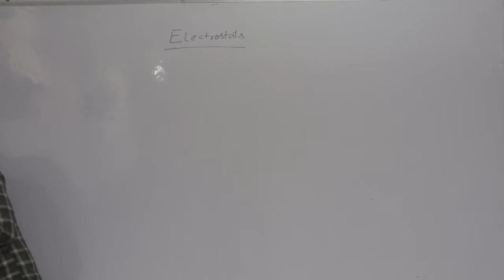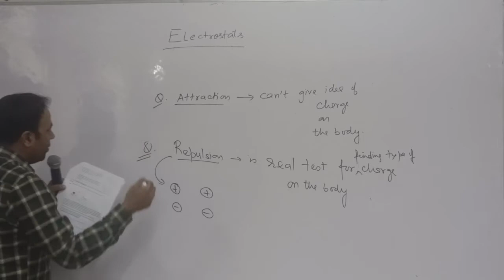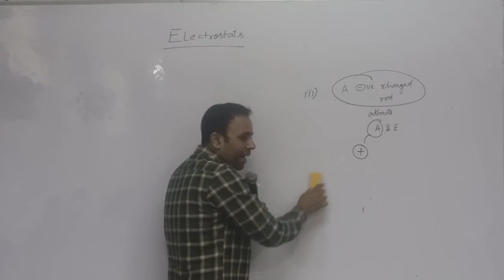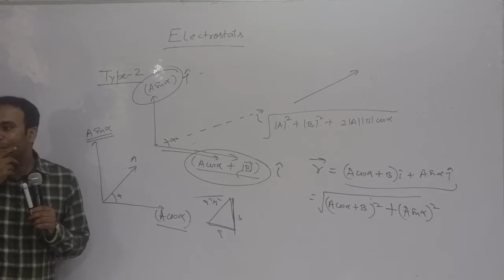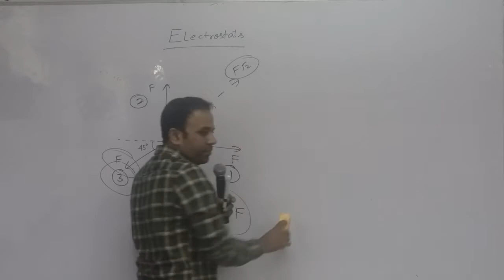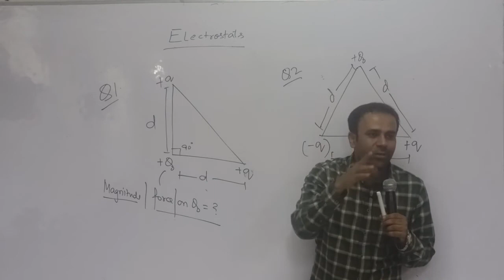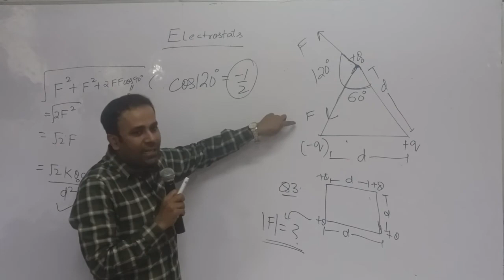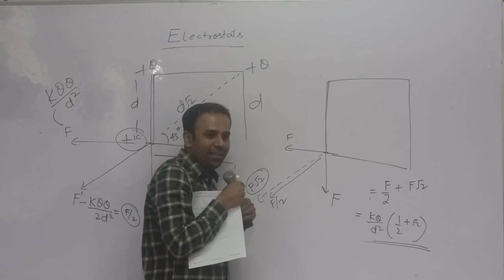30 march final